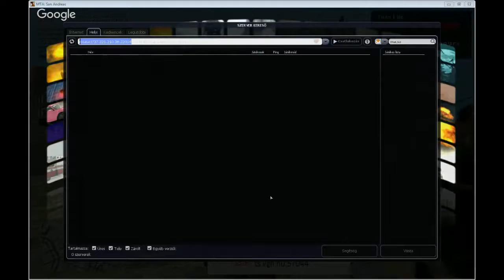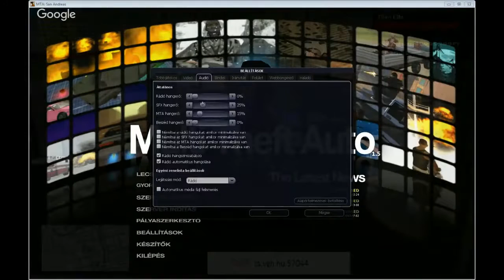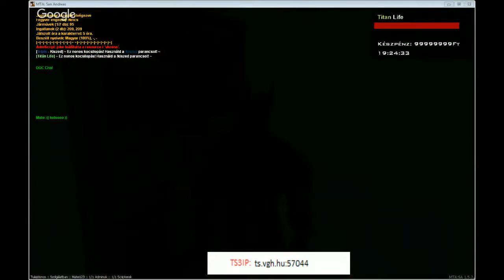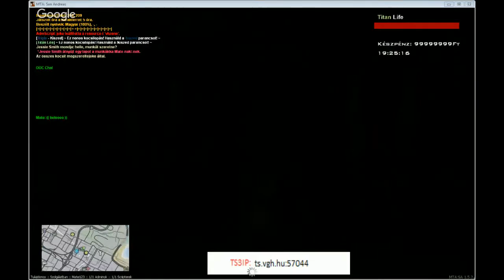Titán Life Szerver Bemutatása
Sziasztok! Megnyilt a Titán Life ujra!
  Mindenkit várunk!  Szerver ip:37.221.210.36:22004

                     Ts3ip:ts.vgh.hu:57044